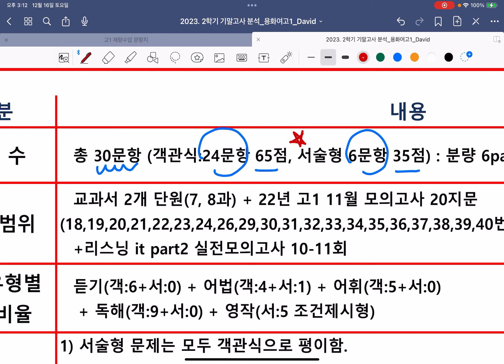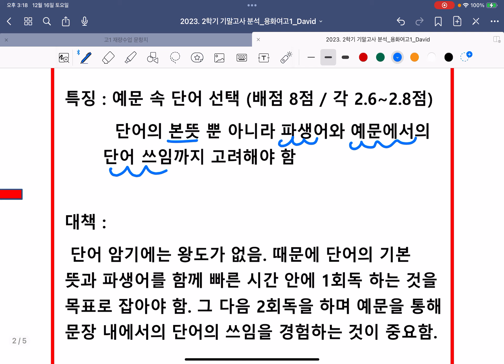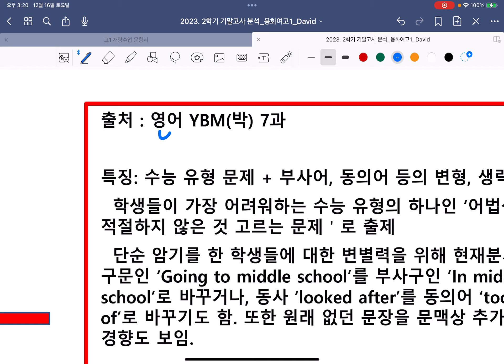용화여고1 2학기 기말고사 분석강의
용화여고 내신분석 강의 올립니다. 모두에게 도움이 되시길 바랍니다.